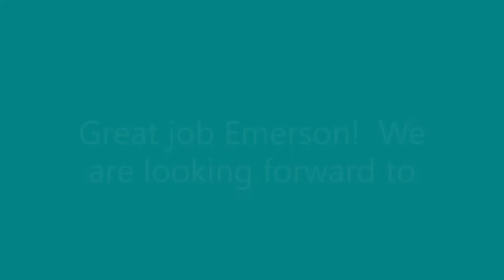Vista Pop Warner 10U 2022 (Video #97) - KRAMP Season Highlights (Ramona Added)